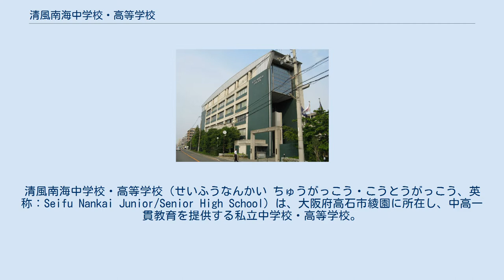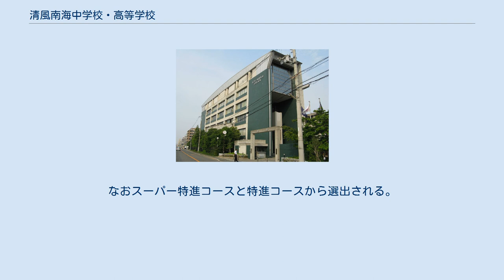清風南海中学校・高等学校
清風南海中学校・高等学校（せいふうなんかい ちゅうがっこう・こうとうがっこう、英称：Seifu Nankai Junior/Senior High School）は、大阪府高石市綾園に所在し、中高一貫教育を提供する私立中学校・高等学校。
 現在は学校法人清風南海学園の運営する泉北地域（大阪府高石市綾園）の共学中高一貫校であるが、元々は南海電気鉄道が設立した、南海電鉄の運転士を養成する学校法人南海学園南海高等学校（定時制、電気科）が母体である。
社会状況の変化により、南海高等学校は1960年代初頭には入学者が皆無となり、廃校も検討されるようになった。
しかし、かねてから堺市教育委員会や泉北地域の各自治体から地域への高校新設要望があり、学校法人清風学園理事長・平岡宕峯が「泉北地域に男子校の私立高校を新設したい」という構想をもっていたことなど、南海電鉄と清風学園の要望が一致し、学校法人南海学園を同清風学園に譲渡する形で「学校法人清風南海学園」が設立された。
なお、学校法人清風学園とは別の組織である。
 1983年4月に清風南海中学校を併設開校し、中高一貫教育となる。
 上記の歴史的経緯から、男子校であったが、1999年度より中学校が、そして2002年度より高等学校も共学となった。
 教育方針、行事など、清風学園と重なる部分が多い。
仏教の戒律の精神に基づく厳格な学則は有名である。
 「徳・健・財、三拍子そろった姿でルールを守り、世の中のために尽くす人間となるために、勤勉努力する理想的な人物を育成する。」 南海高校は中学校を卒業後新卒の南海電鉄の社員に高等学校教育を行い、南海電鉄の運転士を養成する企業内高校だった。
しかし、社会状況の変化により、南海高等学校は1960年代初頭には入学者が皆無となり、廃校も検討されるようになった。
 南海高等学校は泉北郡高石町羽衣998番地（高師浜駅に併設）に位置し定時制電気科を設置する高等学校であったが、清風南海学園はそれを引き継がず、現校地（大阪府高石市綾園）に1963年7月、全日制普通科高校として開校している。
したがって、清風南海高等学校は学校法人は継承したものの、実質的には南海高等学校と清風南海高等学校との間には教育活動上の連続性はほとんどない。
 夏期休暇中に「勉強合宿」が実施されるなど、独自の教育指導を行っている。
 東大理III・文I、京大医学部・理学部など最難関国公立大学現役合格を目指すコース。
1学年あたり約80～120名。
 京大、阪大、神大など難関国公立大学現役合格を目指すコース。
1学年あたり約150～180名。
 高校からの編入コース。
難関国公立大学現役合格を目指す。
1学年あたり約40名。
 2015年度より設置。
毎年春に海外研修、高2の夏季にはタイへの修学旅行が実施される。
また、大手企業による講演会も定期的に開催される。
1学年あたり約70名。
なおスーパー特進コースと特進コースから選出される。
 ^ “本校卒業生 呉城久美さんトークショー出演”. 清風南海学園 (2018年11月14日). 2019年4月30日閲覧。